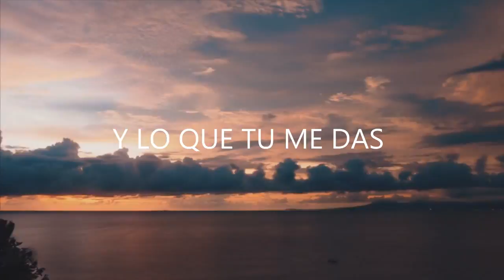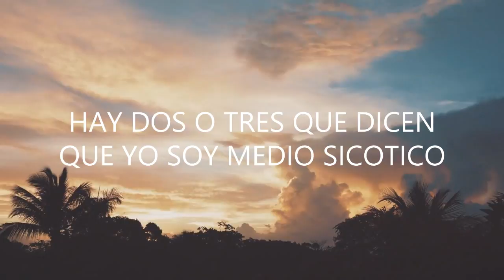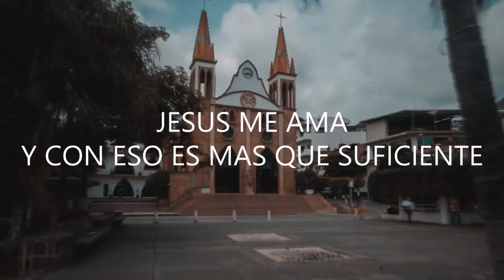De Ti Dependo (Video Liryc) - Musiko, Lizzy Parra & Manny Montes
ESCUCHA EL DISCO LA ESENCIA DE LIRIKEOTV

Si gustas donar puedes hacerlo por Paypal o a este numero de cuenta

Banco Azteca  a nombre de Manuel Tamariz
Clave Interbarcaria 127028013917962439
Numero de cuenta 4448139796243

Reggaeton y Mas